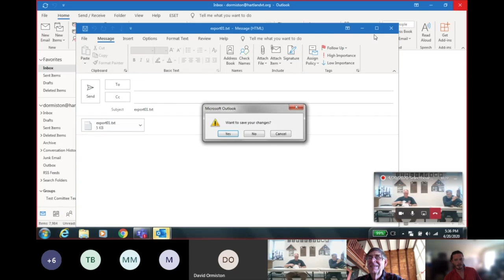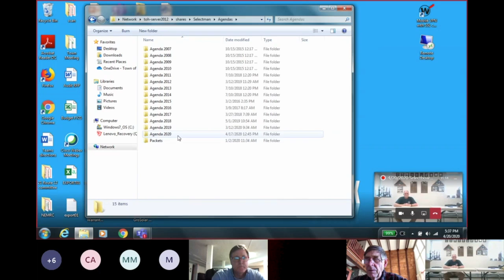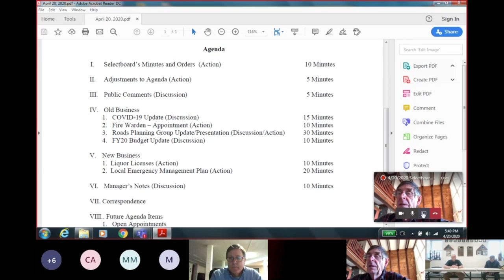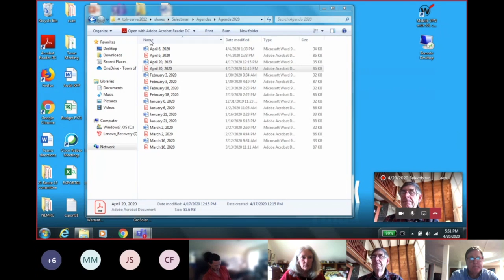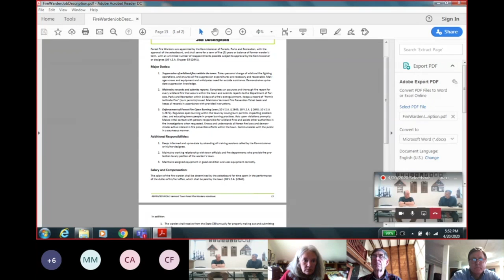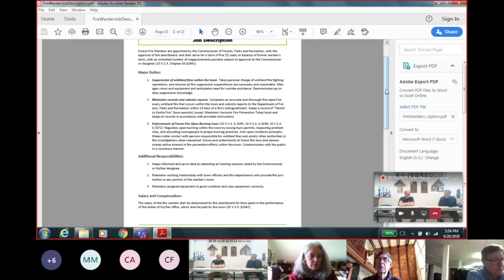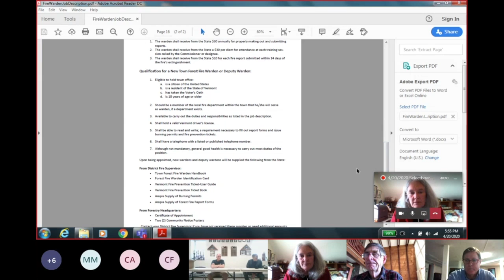20200420 Hartland Select Board